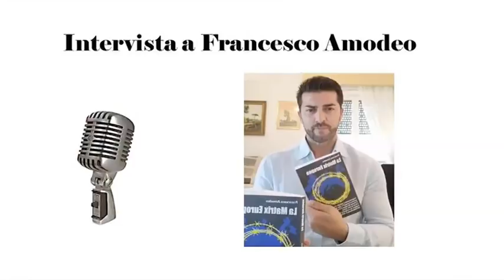Intervista a Francesco Amodeo - II parte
Intervista di Ettore Bertolini e Federico Pulcinelli